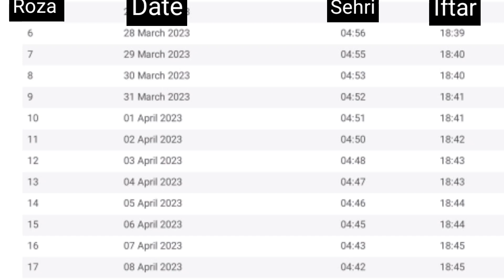Delhi Ramadan Time Table | Delhi Ramzan Time Table 2023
Sehri ka time Today
Sehri and Iftar time today in Delhi
Delhi Ramadan Time Table 2023 PDF
Ramadan 2023 Iftar time
Sehri Time today at my location
Today Iftar time Delhi 2023
Ramadan Sehri time
Iftar Time today
Which Roza is today in India
Sehri & Iftar time Today
What time will Ramadan start 2023?
What time is Iftar in Delhi 2023?
How many Ramadan are there in 2023?
रमजान 2023 कितने बजे से शुरू होगा?